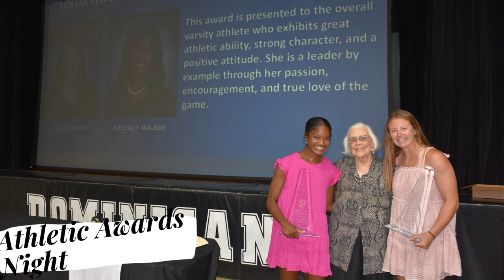Dominican HS IN-HOME